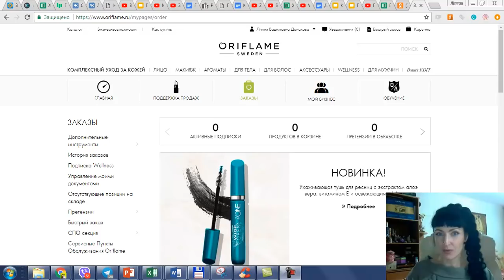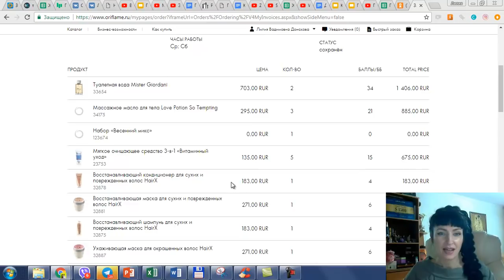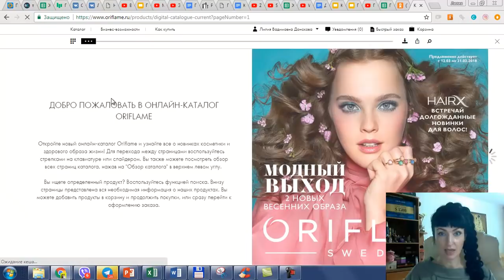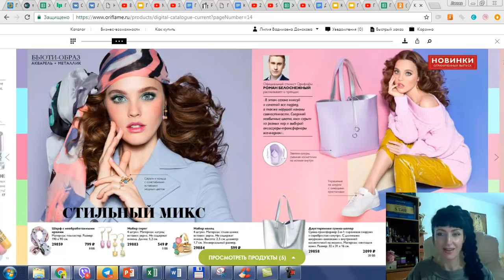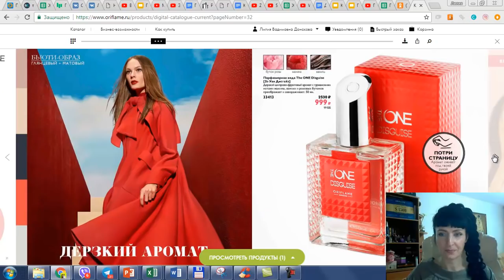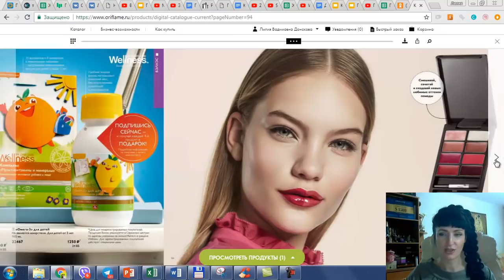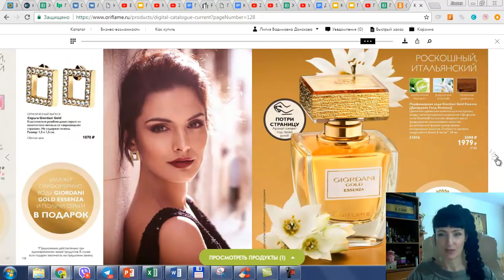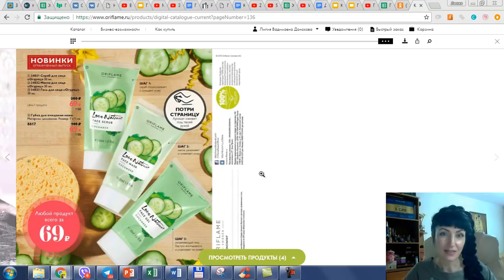Обзор покупочек из каталога Oriflame №4-2018